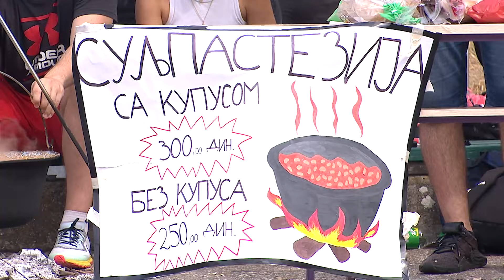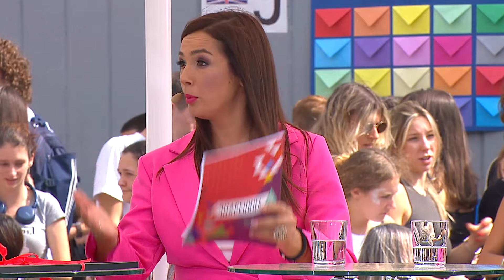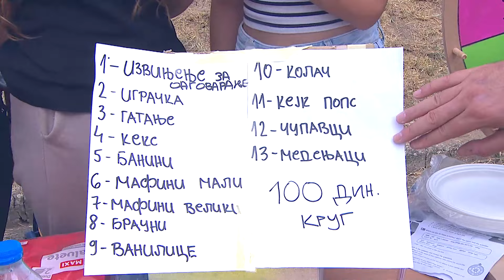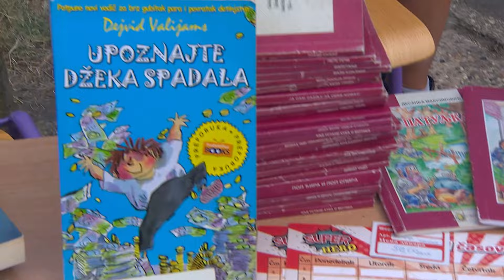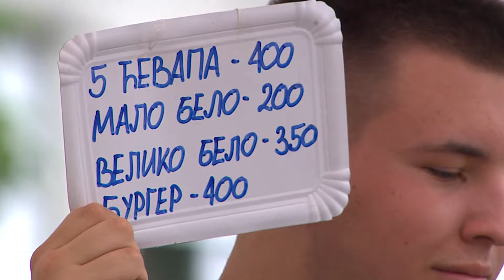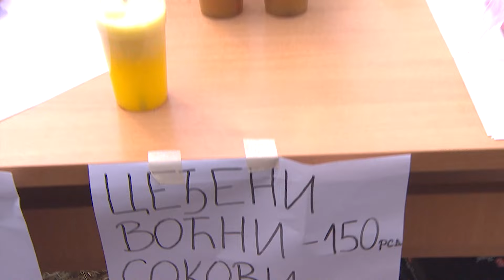ŠARENICA (TV RTS 16.9.2023.)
Autorsko delo 1: Lepa Vranjanka

kompozitor: Dragan Tokovic
tekstopisac: Dragan Tokovic
aranžer: x

Interpretator: Bojan Velickovic

Autorsko delo 2: Vlajina / Leno Magdaleno

kompozitor: Predrag Zivkovic Tozovac /  Predrag Zivkovic Tozovac, Aleksandar Paunovic
tekstopisac: Budimka Zivkovic / Aleksandar Paunovic
aranžer: x

Interpretator: Bojan Velickovic

Autorsko delo 3:

kompozitor:
tekstopisac:
aranžer:

Autorsko delo 4:

kompozitor:
tekstopisac:
aranžer:

Autorsko delo 5:

kompozitor:
tekstopisac:
aranžer:

Autorsko delo 6:

kompozitor:
tekstopisac:
aranžer:

Autorsko delo 7:

kompozitor:
tekstopisac:
aranžer:

Autorsko delo 8:

kompozitor:
tekstopisac:
aranžer:

Autorsko delo 9:

kompozitor:
tekstopisac:
aranžer: